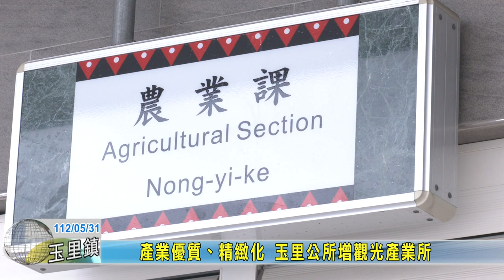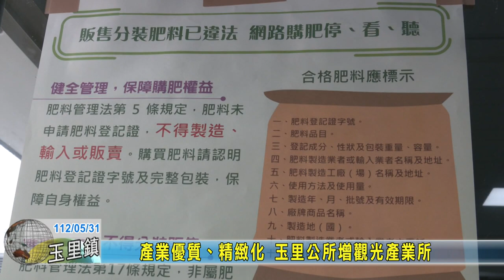20230531 07 產業優質、精緻化 玉里公所增觀光產業所